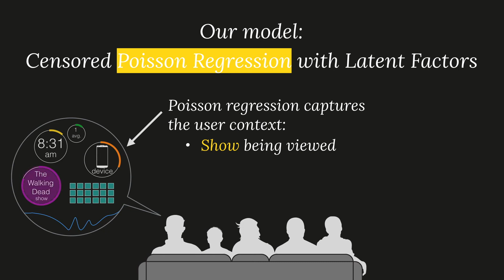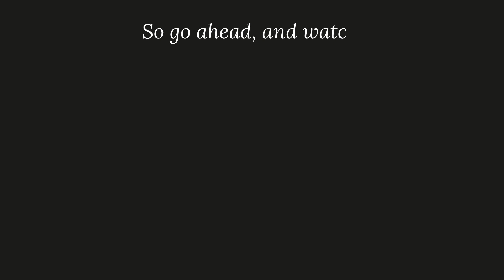KDD2016 paper 890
Title: Just One More: Modeling Binge Watching Behavior

Authors:
William Trouleau*, EPFL
Azin Ashkan, Technicolor Research
Weicong Ding, Technicolor Research
Brian Eriksson, Technicolor Research

Abstract:
Easy accessibility can often lead to over-consumption, as seen in food and alcohol habits. On video on-demand (VOD) services, this has recently been referred to as “binge watching”, where potentially entire seasons of TV shows are consumed in a single viewing session. While a user viewership model may reveal this binging behavior, creating an accurate model has several challenges, including censored data, deviations in the population, and the need to consider external influences on consumption habits. In this paper, we introduce a novel statistical mixture model that incorporates these factors and presents a “first of its kind” characterization of viewer consumption behavior using a real-world dataset that includes playback data from a VOD service. From our modeling, we tackle various predictive tasks to infer the consumption decisions of a user in a viewing session, including estimating the number of episodes they watch and classifying if they continue watching another episode. Using these insights, we then identify binge watching sessions based on deviation from normal viewing behavior. We observe different types of binging behavior, that binge watchers often view certain content out-of-order, and that binge watching is not a consistent behavior among our users. These insights and our findings have application in VOD revenue generation, consumer health applications, and customer retention analysis.